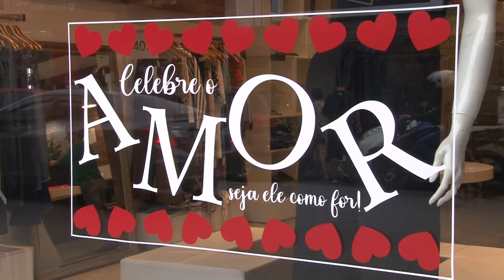O AMOR ESTÁ NO AR!!! 😍😍💑💑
Chocolates e roupas fazem parte da lista de presentes no